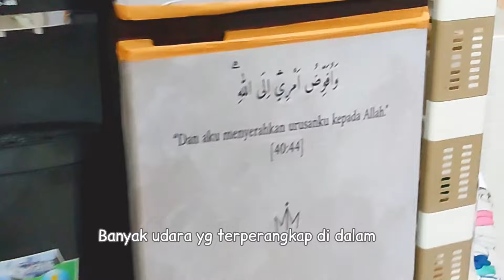Makeover Dapur Minimalis Aesthetic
Assalamualaikum...
Hi mom...
bagaimana kabarnya hari ini,, semoga sehat selalu ya...
Hari ini aku akan makeover dapur menjadi minimalis dan aesthetic tentunya low budget juga,

yuk tonton vidionya sampai selesai ya...

barang yang ada di vidio :
🌸rak serbaguna :

🍧Barang barang yg ada di dapur :
🌸set meja kursi makan ;

🌈Barang Barang yg ada di kamar anak :
🌸Rak Buku 4 Susun :

used :
🌸stand HP :

1. Music by Christine Nguyen - heal

2. Music by Andres Jacque - Gentle Soul

Pemusik: Brianna Haze